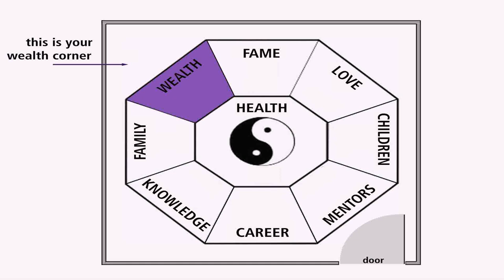Interior Design Living Room Rules